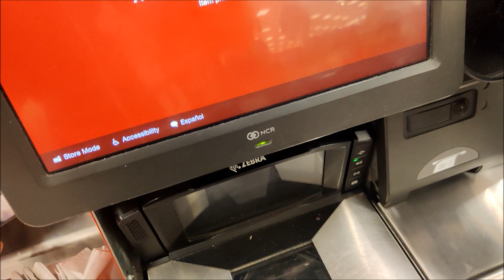FREE at Target?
I went to my local Target and on the CLEARANCE section they had this for $0.00.  Can it be real?  Come with me to the check out line to find out!